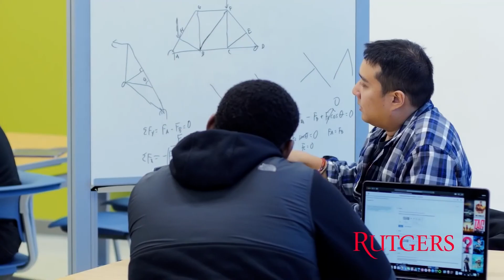Why Middlesex County? An interview with Dr. Barr Von Oehsen, Rutgers University.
Learn how one of the fastest super computers in the nation - located at Rutgers in Middlesex County, NJ - can help researchers and businesses succeed.